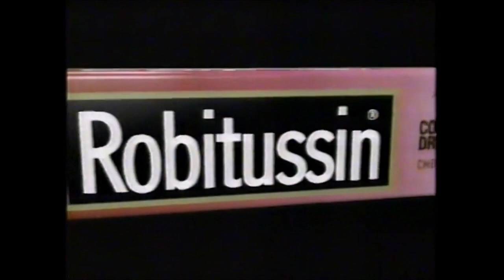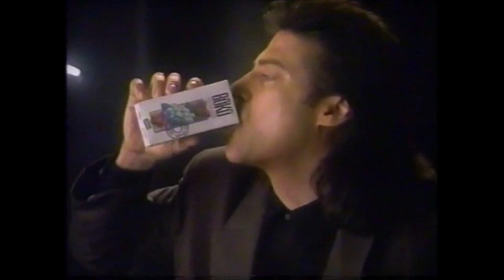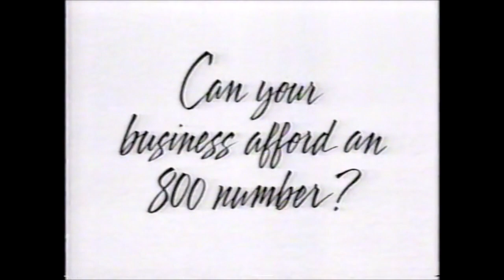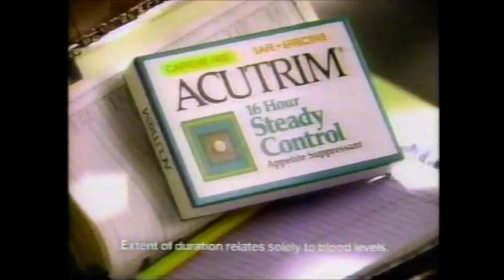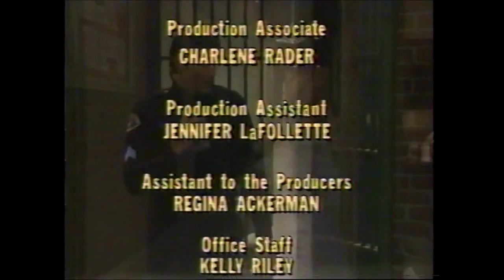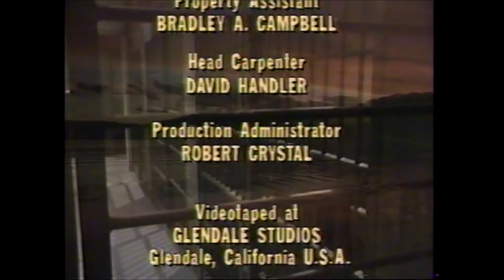WWOR-TV Commercials - February 10, 1992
1. Grand Union ad
2. Ocean Spray Ruby Red
3. Robitussin Cough Drops
4. Lucille Roberts Presidents Day Sale
5. Boku Fruit Juice
6. AT&T 800 Service
7. Shop Rite ad
8. Coronet
9. Scope ad
10. Jenny Craig ad
11. Viewpoint
12. Channel 9 News at this Hour
13. Milk ad
14. Inside Scoop
15. Wayne’s World trailer
16. Inside Scoop (cont…)
17. Plax
18. Acutrim ad
19. Midas ad
20. Dangerous Women closing credits
21. Jenny Jones promo
22. Who’s the Boss? promo
23. Scope ad
24. Surf ad
25. Missing Without a Trace promo
26. New York at Night opening